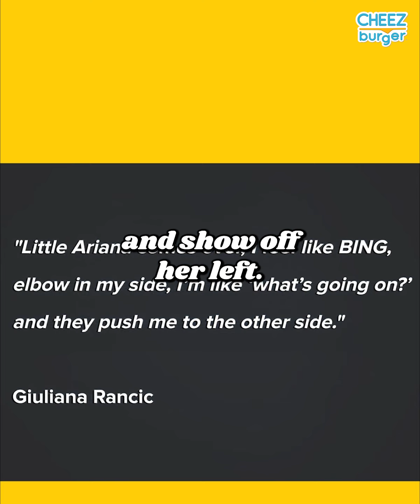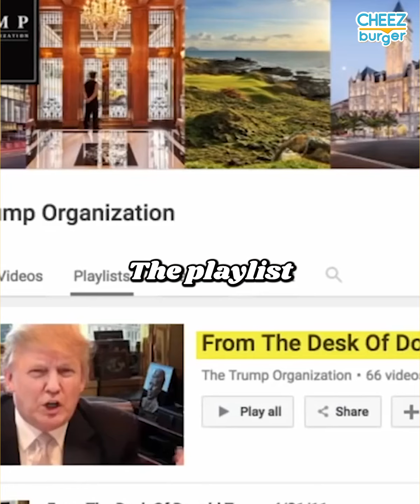Celebrities' Weirdest Quirks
Ariana Grande is very particular about her face. And why do all actors type like that?